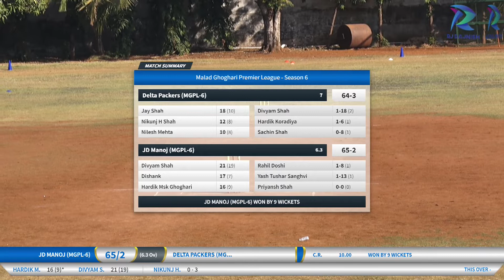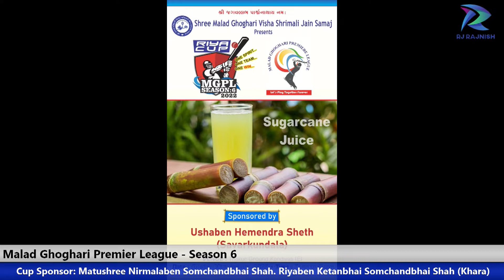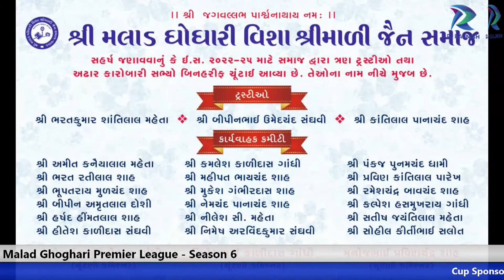JD MANOJ (MGPL-6) vs DELTA PACKERS (MGPL-6)